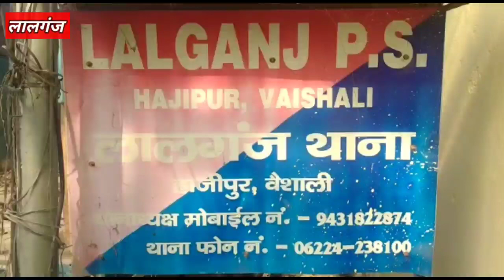LALGANJ के सलेमपुर में ऐसा क्या हुआ कि एक वृद्ध की पीटपीट कर हत्या कर दी गयी@vaishalitoday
LALGANJ के सलेमपुर में ऐसा क्या हुआ कि एक वृद्ध की पीटपीट कर हत्या कर दी गयी